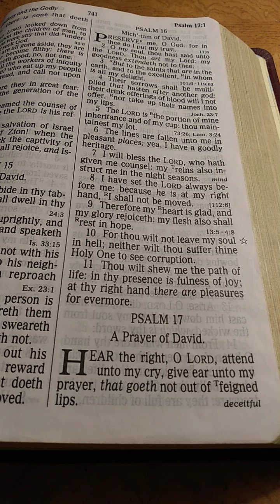PSALM 17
To me belongeth vengeance and recompence; their foot shall slide in due time: for the day of their calamity is at hand, and the things that shall come upon them make haste.

DEUTERONOMY Chapter 32 Verse 35